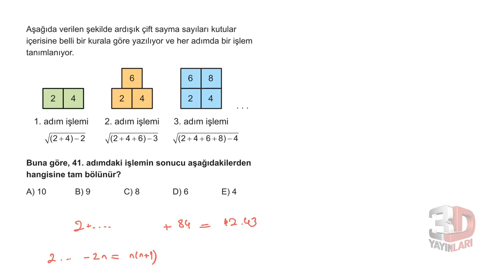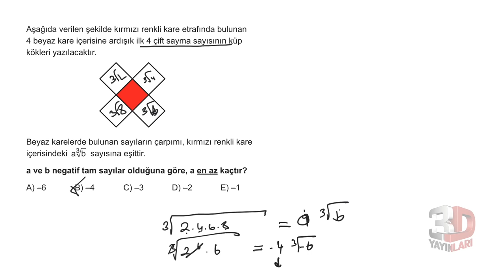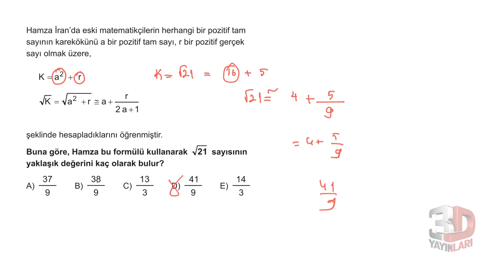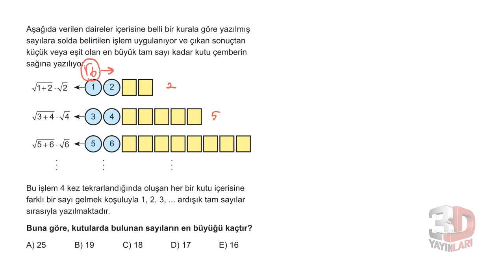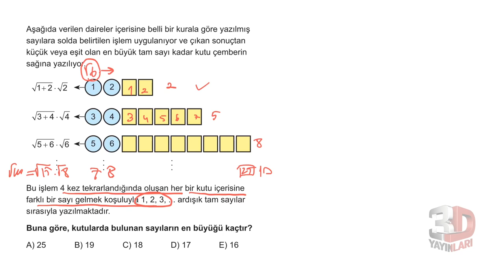3D TYT MATEMATİK BÖLÜM - 1 TEST -50(KÖKLÜ SAYILAR)